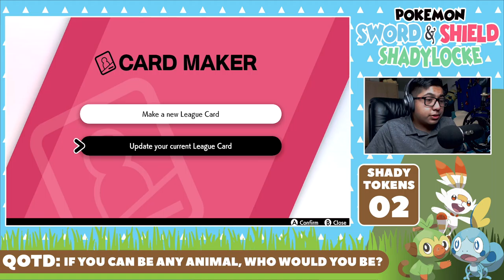GETTING PUMPED FOR MY FIRST GYM | Pokemon Sword & Shield Shadylocke Ep.05